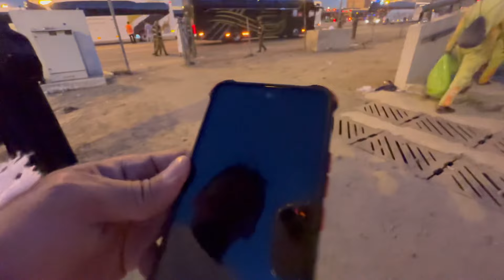Pengalaman Luar Biasa Haji, Perjalanan Jalan Kaki Mudzalifah ke Mina Yang Jarang Di Kongsikan !!!